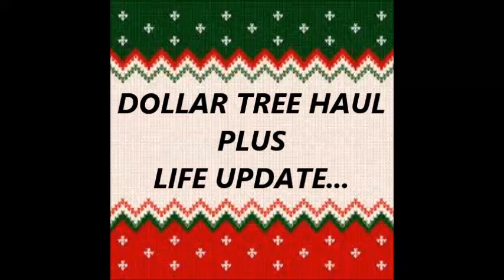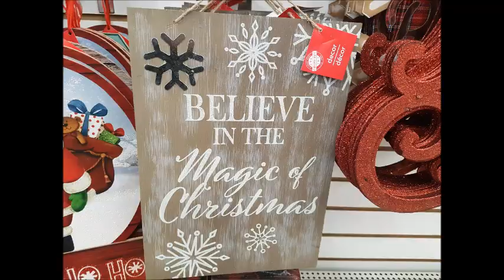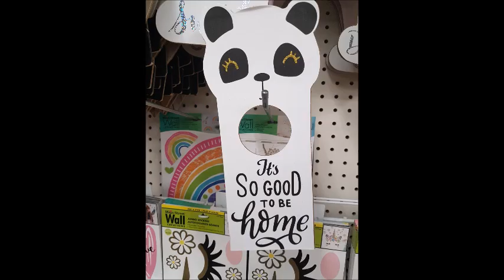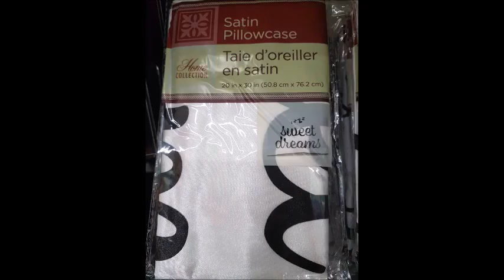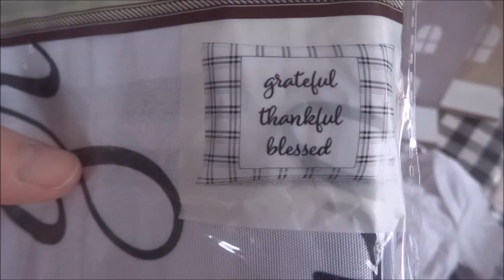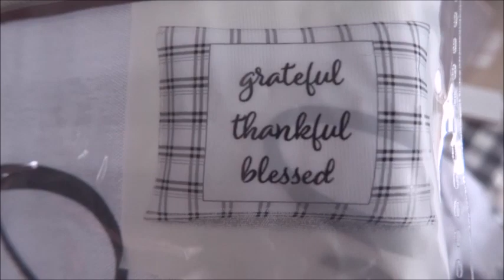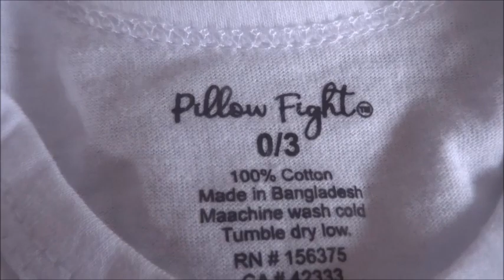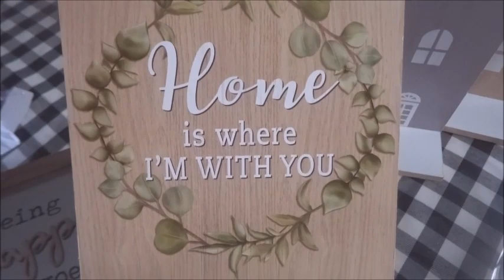Dollar Tree Haul + Life Update....................